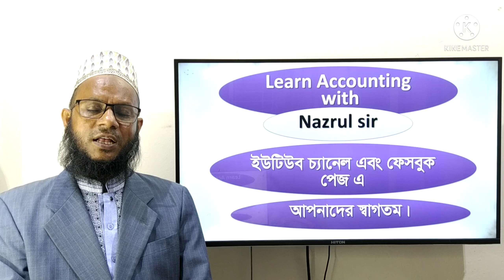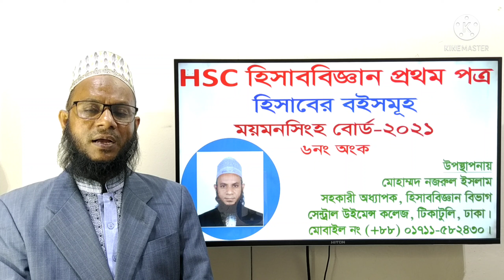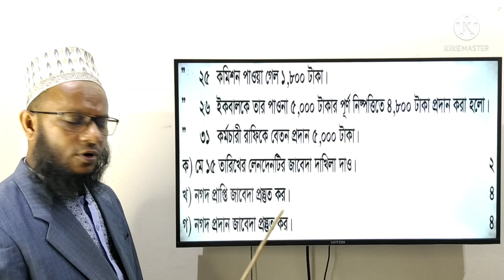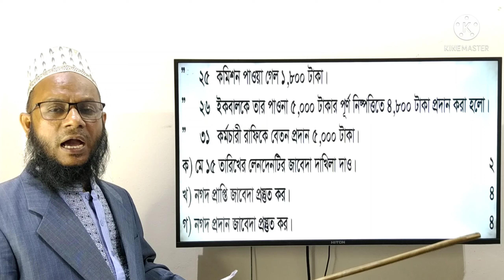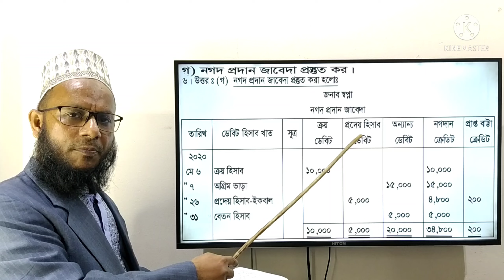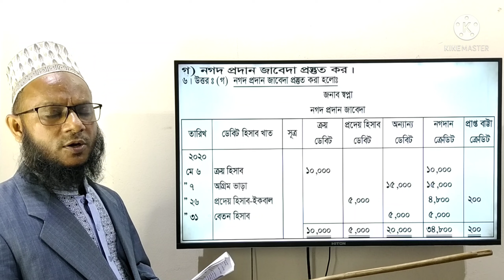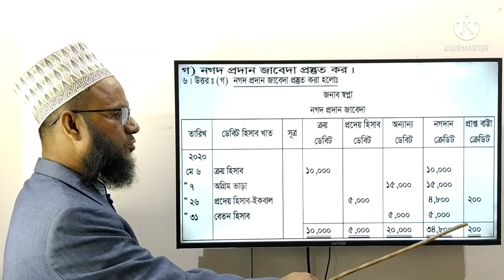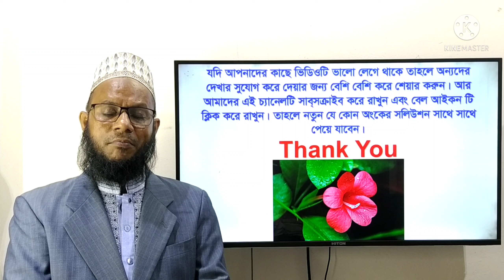H.S.C Accounting 1st Paper, Books of Accounts, Mymensingh board-2021, Q.6/Nogod Prapti & Prodan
H.S.C Accounting 1st Paper,  Books of Accounts(Cash Receipts and Payment Journal), Mymensingh board-2021, Ques.6 / Nogod Prapti and Nogod Prodan Jabeda
(উচ্চ মাধ্যমিক শ্রেণির হিসাববিজ্ঞান প্রথম পত্রের হিসাবের বইসমূহ(নগদান প্রাপ্তি এবং প্রদান জাবেদা) অধ্যায়ের ময়মনসিংহ বোর্ডের 2021 সালের 6নং অংকের সমাধান ক্লাস।)